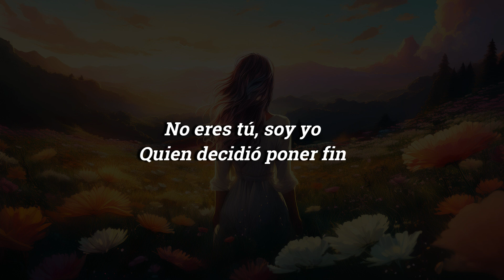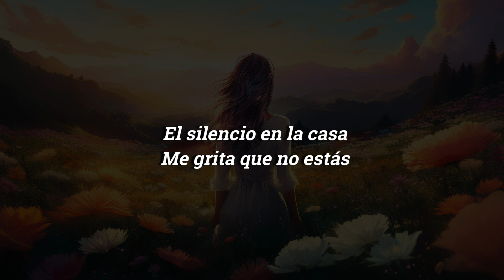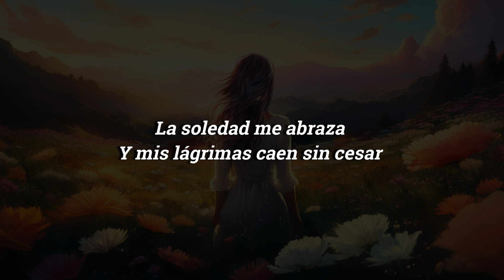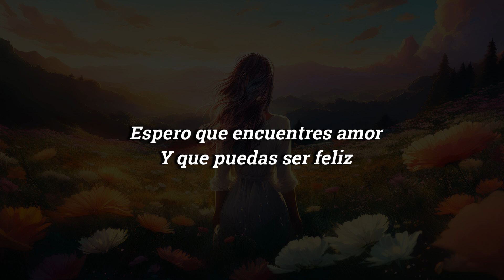No Eres Tú, Soy Yo (LETRA)